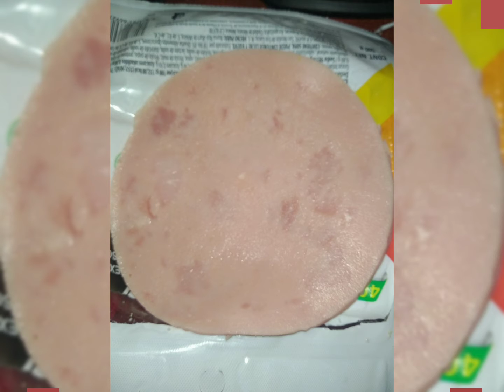unas tortillas de harina y sándwich caliente y más.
Created by VideoShow hola hermosa familia y Amigas Hoy les comparto unas deliciosas tortillas de harina y unos deliciosos sándwich calites y un poco de mi día me tocó ayudar a la escuela a limpiar.👍😘 Dios me los bendiga siempre 🙏.